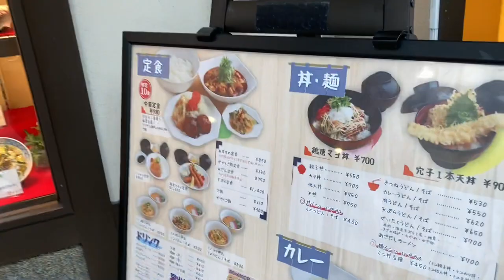【日本の電車】近鉄電車/阪神電車 近鉄特急車両によく出会った日 [Japanese train] Kintetsu train / Hanshin train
伊勢志摩ライナー・アーバンライナープラス・さくらライナー・ひのとり・ビスタカー

近鉄ラッピング車両に出会いました✨